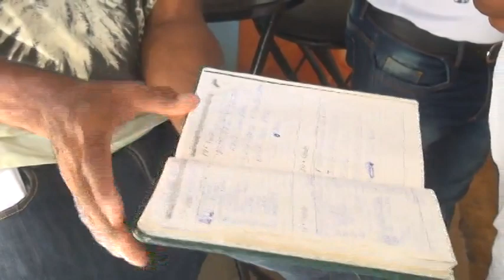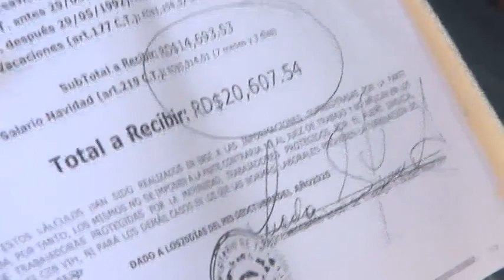Pablo Ramírez denuncia que lo cancelaron de su trabajo y supuestamente lo amenazan para no pagarle.